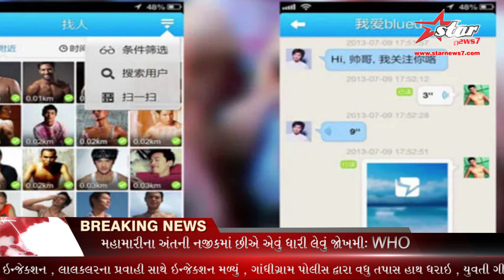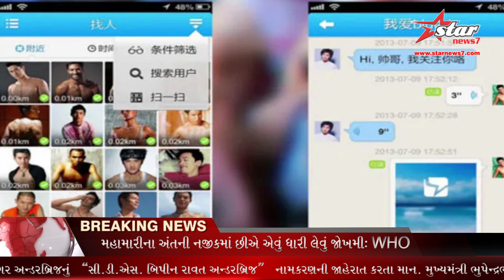એકાંત જગ્યાએ બોલાવીને રિલેશન બનાવતા, પછી વીડિયો ઉતારીને બ્લેકમેલ કરતા; ગેંગનો પર્દાફાશ.....